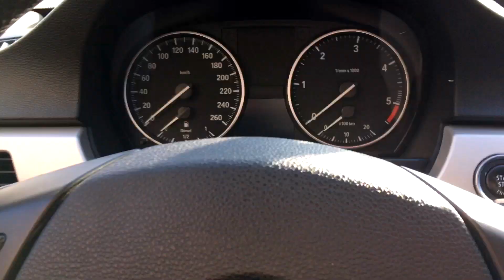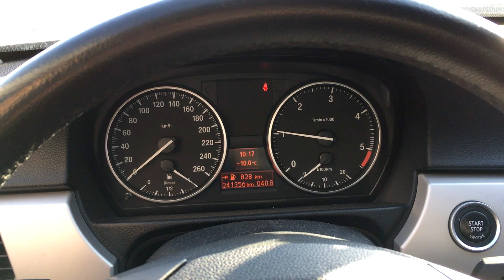BMW 318d E91 Cold Start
2009 BMW 318D E91 Cold Start -18°C
Starting car after standing 14 hours  in minus 16~20 degrees
On sunny conditions car showing -10 but mobile weather broadcast displayed -16 C° that morning
2018 February

bmw e90 cold start
bmw e91 cold start
bmw 318d bmw 320d cold start
VARANKLIP
varanklip